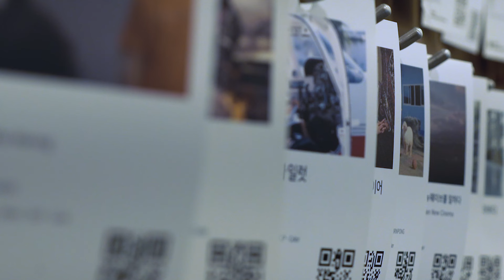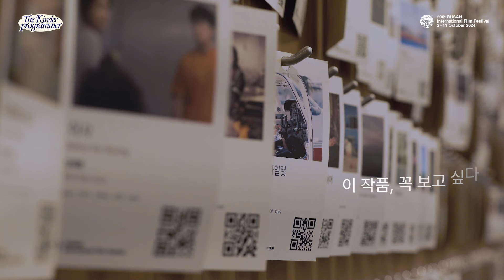[더.친.프5] 그런 날 있잖아 유럽 영화가 보고 싶은.. 그런 날 🍂 서승희 프로그래머가 소개하는 유럽 영화 초청작!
올해도 부산국제영화제에서 어떤 영화를 봐야 할지 고민인 분들을 위해 더 친절한 프로그래머가 시즌 5로 돌아왔습니다! ✨

부산국제영화제 프로그래머들이 더❗ 친절하게 추천해 드립니다. 👩‍🏫 서승희 프로그래머의 추천작들을 영상으로 확인하세요!

올해 부산국제영화제에서 주목할 영화들부터 놓치기 아쉬운 작품들까지 가득 준비했으니, 프로그래머의 추천작으로 고민 없이 영화 선택을 함께 즐겨보세요! 🎬

[🎬서승희 프로그래머의 추천작들📝]

00:40 - 🎟️ 유럽의 감성에 녹아든다, 유럽 거장감독의 영화 : '그랜드 투어', '보르도에 수감된 여인', '플로우'

02:28 - 🎟️ 명랑한 멜랑콜리의 시네아스트: 미겔 고메스 특별전 : '네게 마땅한 얼굴', '친애하는 8월', '타부', '천일야화 3부작'

04:18 - 🎟️ 유럽영화의 정석, 유럽 작가주의 영화 : '리모노프: 에디의 발라드', '잇츠 낫 미', '미세리코르디아', '4월', '이제 다시 시작하려고 해', '버림받은 영혼들'

07:22 - 🎟️ 함께 즐기는 대중적인 영화 : '에밀리아 페레즈', '알리스, 조안, 레베카의 사랑', '글로리아!', '우리에게는 아직 내일이 있다'

09:19 - 🎟️ 깊은 곳의 울림, 서사가 돋보이는 영화 : '어느 파리 택배기사의 48시간', '애니웨어 애니타임', '사랑, 우유, 그리고 치즈', '그들 뒤에 남겨진 아이들', '와일드 다이아몬드'

12:08 - 🎟️ 영화는 삶이다, 감각적인 다큐멘터리 : '사진작가 어니스트 콜', '쿠데타의 사운드트랙', '올드 랭 사인', '다호메이'

13:26 - 🎟️ 이 작품, 꼭 보고싶다 다른 권역 프로그래머의 선정작 : '고스트캣 앙주'

29th Busan International Film Festival October 2 - 11, 2024